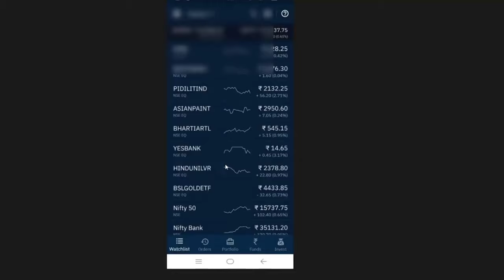Make Money Online With Out Investment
upstox account
demat account